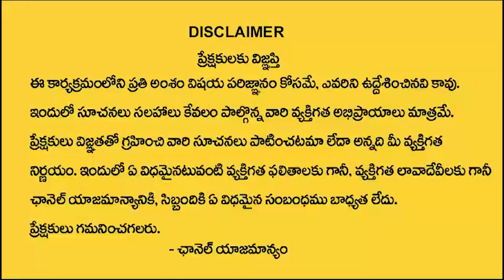పంచాంగం | 17-03-2024 | శ్రీరస్తు శుభమస్తు || Panchangam